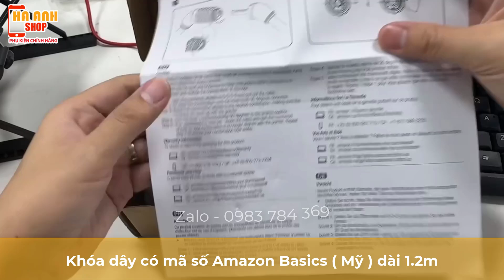Khóa dây có mã số Amazon Basics dài 1,2m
- **Chất liệu bền bỉ:** Làm từ thép xoắn chắc chắn, khóa cáp có khả năng chống cắt và chịu lực tốt.

- **Chiều dài 1.2m :** Độ dài phù hợp để khóa xe đạp vào các điểm cố định, linh hoạt và tiện dụng. Có thể dùng làm khoá cổng cũng rất phù hợp.

- **Khóa số kết hợp:** Hệ thống khóa số 4 chữ số, dễ dàng cài đặt và sử dụng, loại bỏ sự phiền phức của chìa khóa.

- **Dễ mang theo:** Trọng lượng nhẹ và thiết kế gọn gàng, bạn có thể dễ dàng mang theo mọi lúc mọi nơi.

Thông số kỹ thuật:
- Chiều dài cáp: 1.2m
- Màu sắc: Đen
- Chất liệu:Thép xoắn bọc nhựa PVC
- Khóa: Khóa số kết hợp 4 chữ số